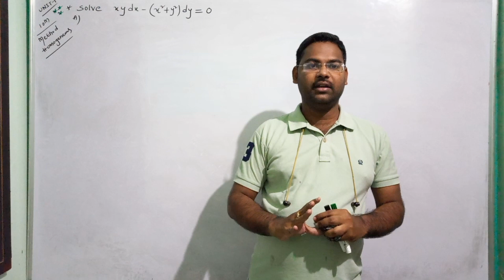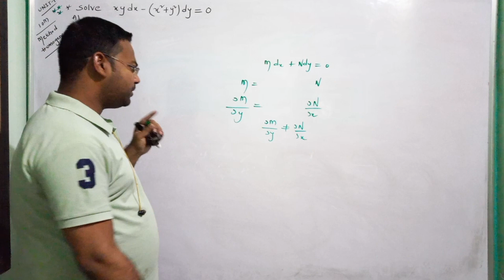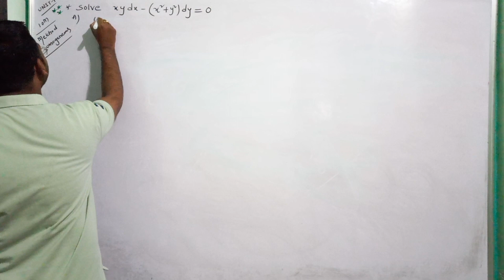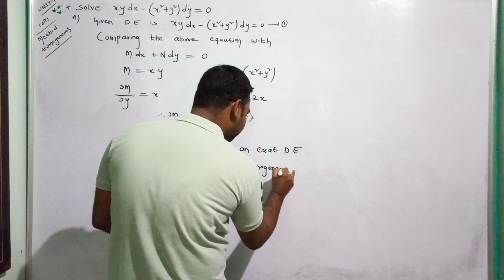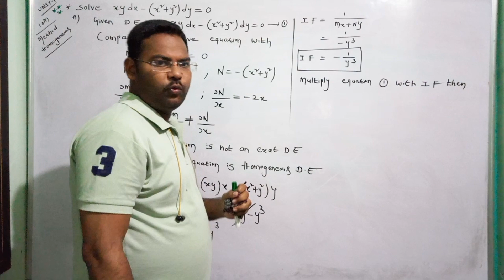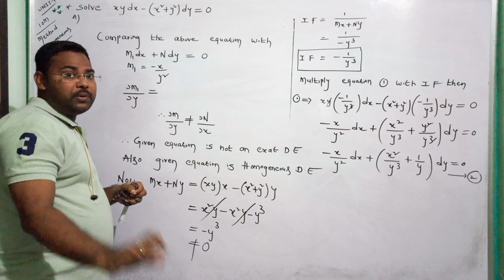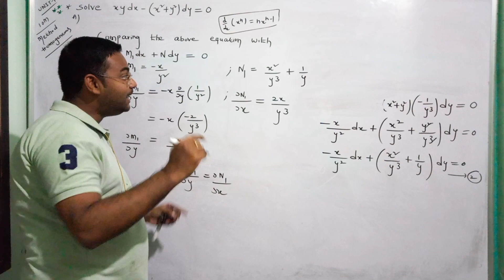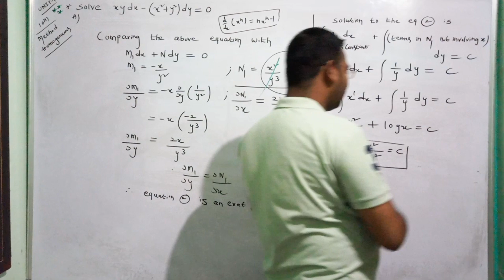Higher order linear Differential equations in telugu@maths naresh eclass